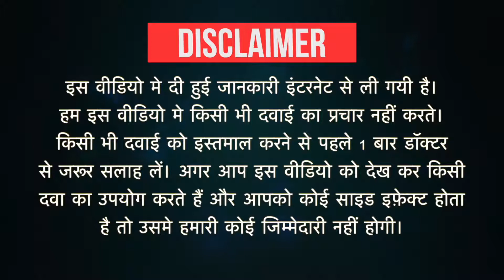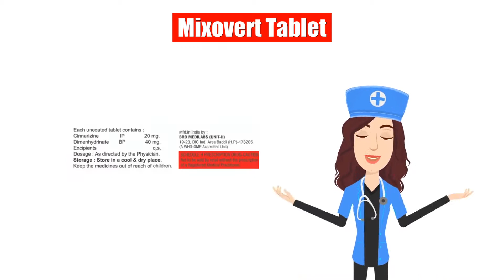Mixovert Tablet Uses in Hindi | Side Effects | Dose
Mixovert Tablet Uses in Hindi | Side Effects | Dosage